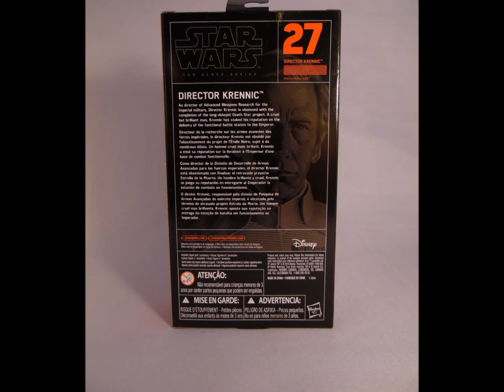Director Krennic, Rogue One, Star Wars Black Series, Wave 8, November 2016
Slideshow Showcase of the Star Wars Black Series Director Krennic from Hasbro. Part of the 2nd wave of Rogue One figures, wave 8 of the Black Series Phase 3